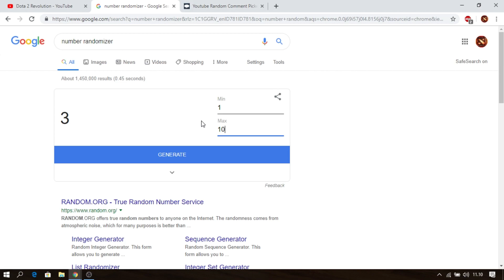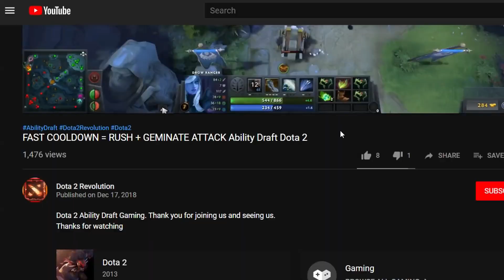SUPER FAST ATTACK SPEED +1000 ! Ability Draft Dota 2